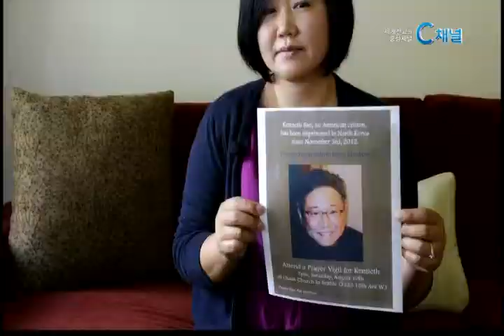[C채널뉴스] 北, 로버트 킹 특사 방북 허락 '취소'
북한이 케네스 배 씨의 석방을 논의하기 위해 이번 주 방북할 것으로 알려졌던 로버트 킹 미국무부 북한인권특사의 방북 허락을 취소한 것으로 알려졌습니다.

미 국무부 관계자는 "북한이 킹 특사의 평양 방문 초청을 두 번 씩이나 취소한 것에 대해 매우 실망했다"며 배 씨의 석방을 위해 킹 특사의방북을 계속 추진하겠다는 입장을 나타냈습니다.

북한은 지난해 8월에도 킹 특사를 초청했다가 한미연합 군사연습 기간에 전략 폭격기 B-52를 출격시켰다는 이유로 초청을 철회한 바 있습니다.

이러한 가운데 건강상 이유로 평양 친선병원에 입원했던 배 씨가 다시 특별교화소로 옮겨진 것으로 알려졌습니다.

배 씨의 여동생 테리 정 씨는 지난 8일 미국 CNN과의 인터뷰에서 "배 씨과 평양친선병원에서 기자회견을 한 뒤 곧바로 특별교화소로 옮겨졌다는 소식에 큰 충격을 받았다"며 "가족 모두가 깊이 걱정하고 있고 절망적인 심정"이라고 밝혔습니다.

한편, 케네스 배 씨는 지난 2012년 종교활동을 통한 북한 정권 전복 혐의로 15년의 노동교화형을선고 받고 수감 생활을 하고 있습니다.